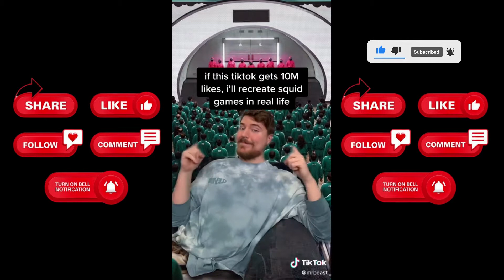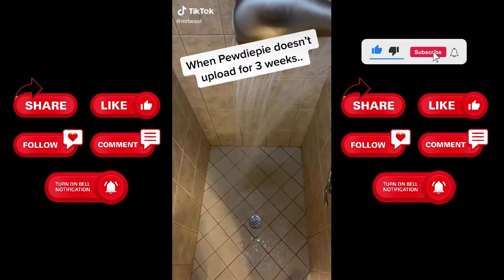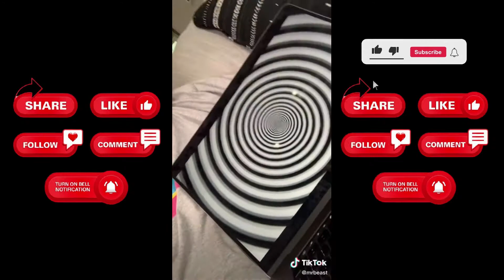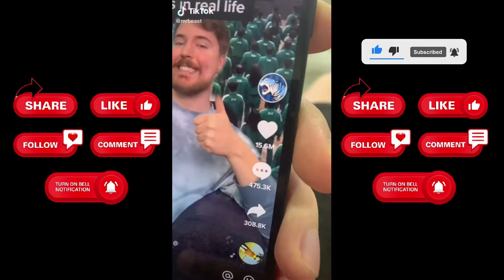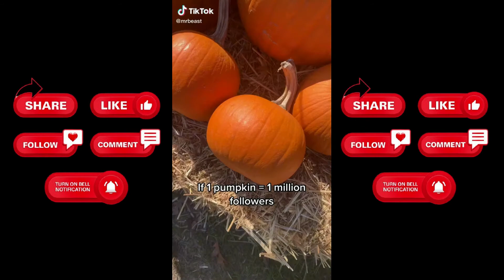mrbeast Funny Video Compilation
mrbeast [Jimmy Donaldson] Funny Video Compilations

Hey buddy, welcome!

This is the channel of funny videos all around the world! We are editing the funny videos in the internet, Instagram, Youtube, and Instagram and TikTok memes. Our channel includes funny videos, funny animals, funny TikTok, vine compilations and so on. Videos are funny and popular. While editing we had so much fun!